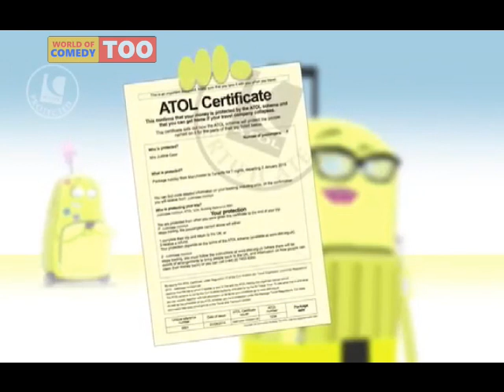WOC Too Continuity 05-10-2019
Adverts
► ATOL Protection
► 118 247
► Specsavers
► Kia Picanto

Promos
► WOC Too It Takes Two
► Super Star Comedy Goosebumps